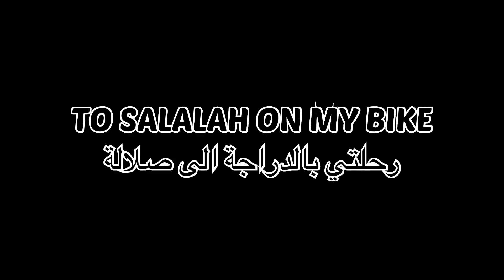TO SALALAH ON MY BIKE ، الحلقة الاولى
سلسلة حلقات توثيق لرحلتي بالدراجة الى صلالة
السلسلة مكونه من ٥ حلقات
الحلقة الاولى : بركا- الجازر